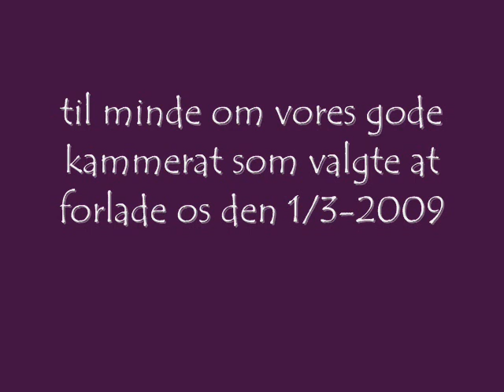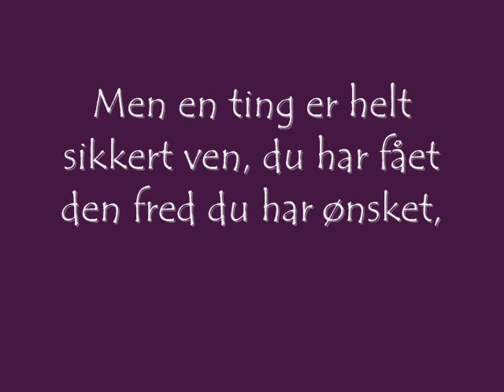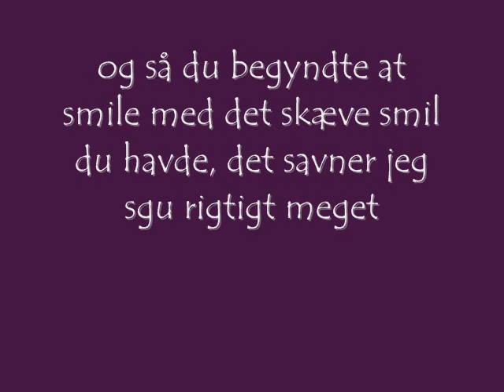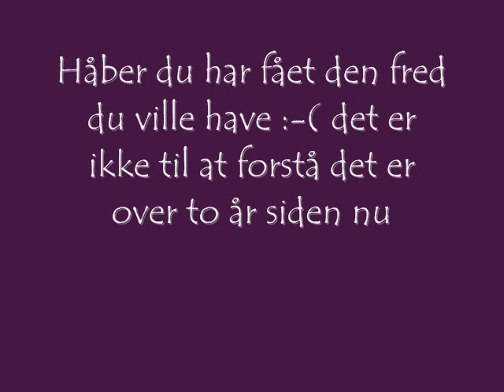Vores savnet kammerat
tag forbehold for lidt mangel af tekst da det har været meget svært for mig at lave den